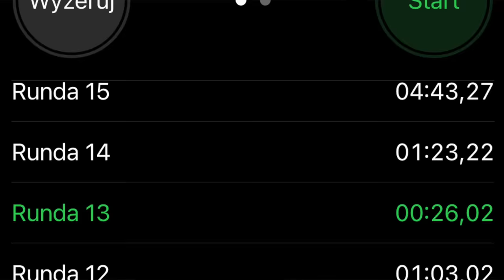NIE ZDĄŻYLIŚMY DO SZPITALA !!! HISTORIA NASZEGO PORODU